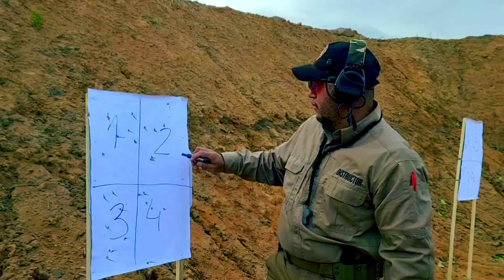Working Trtp. Maio, 2020.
Vídeo de @brasil_euseca